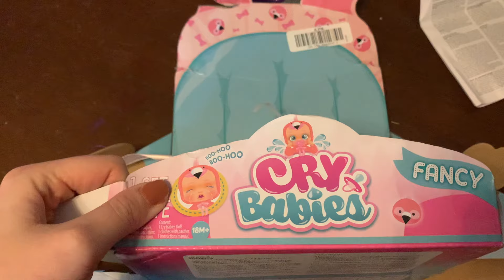Surprise Cry Baby Dolls